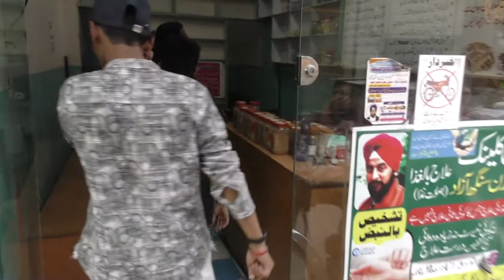coronavirus In Lahor . sach ya jhoot by hakeem shab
coron avirus Lahore Pak in. sach ya jhoot by hakeem shab sagher shsh youtube channel